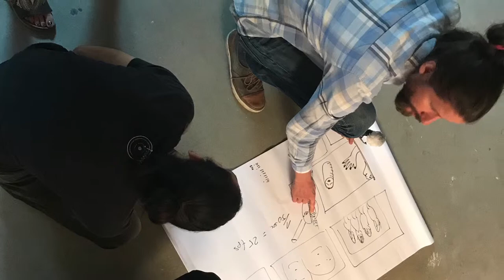FLAX Film and Media Workshop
This project documentary video was made by Ricardo Bastos.
A new intensive film and media workshop will take place this summer from 22. – 31. August 2018. This workshop will provide a short introduction to diverse film techniques to help you shoot high quality videos, which you can utilize in your art practice. We will also learn how to create a short artistic film that is conceptualized for an exhibition.

You will have the opportunity to exhibit the work you create during a workshop at BOX Freiraum, a well-known gallery that hosts regular exhibitions, mostly in the field of fine art.

The workshop will be facilitated by Mathias Becker and Tanja Knaus.
Mathias is an experienced cinematographer who worked in many documentary film projects and runs his own business called; “Slowfilms”. See for example his work for “Berlin Atonal”.

The Workshop consists of 3 different phases:

1.) Introduction and technical training

2.) Storyboard development and filming

3.) Cutting / Post production